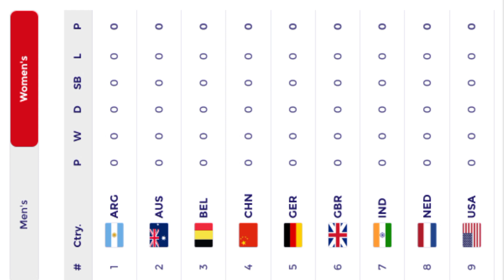FIH Hockey Pro League II Season -5 II Men & Women's Team